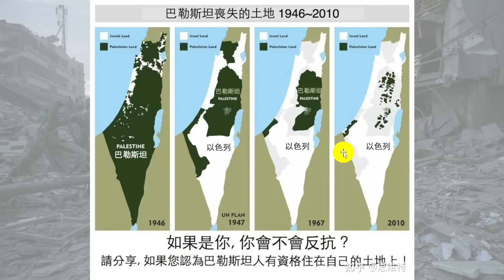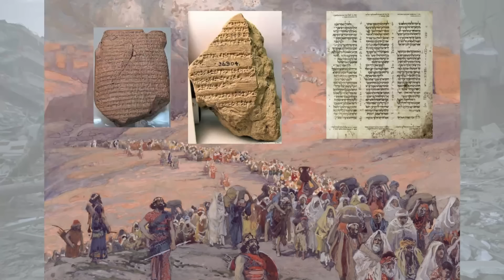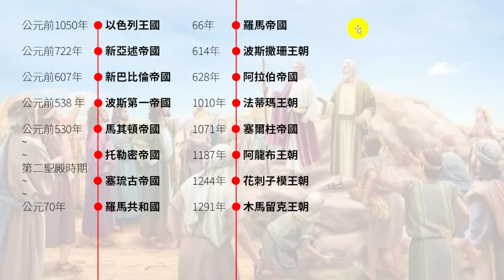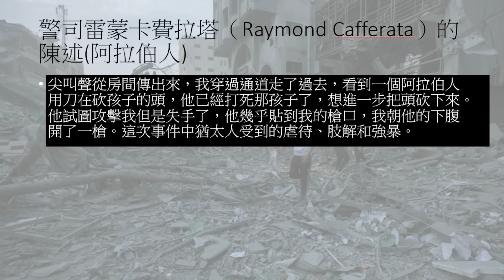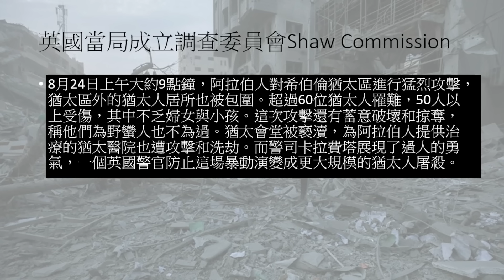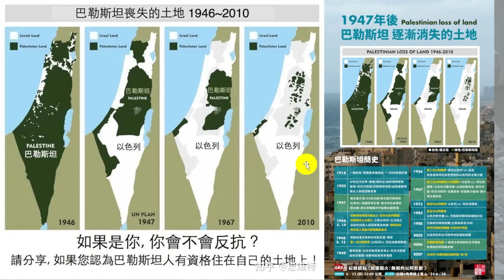[精簡版] 踢爆以巴假歷史 ! 擊破農場文 ! 網絡不會告訴你的真相 ! 20231016 (整極都黃標)